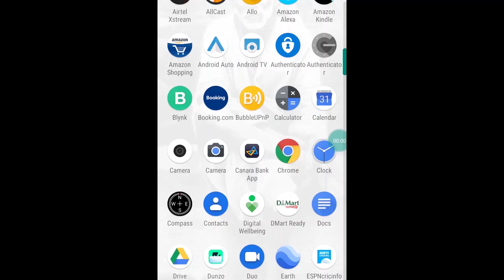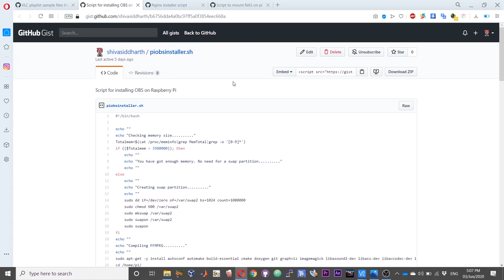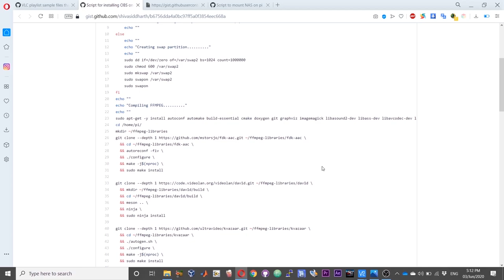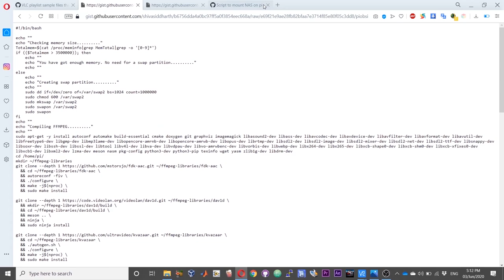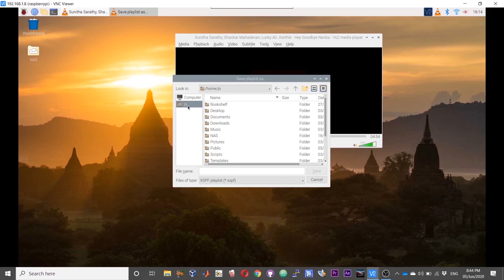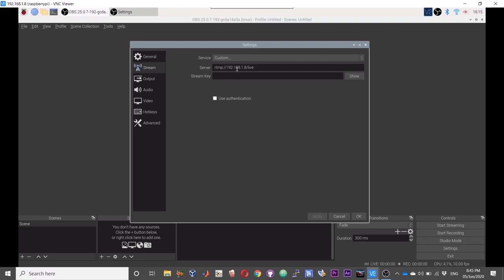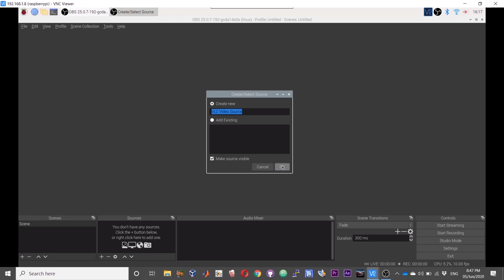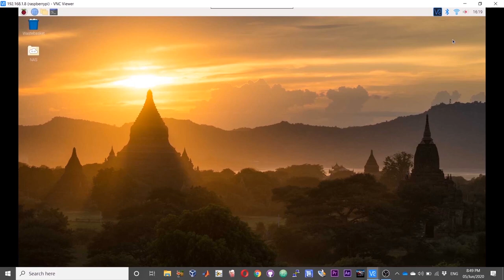Using Raspberry Pi Create Your Own Non-stop Network Music Station | DIY Radio Station | RPi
Create your own radio station using Raspberry Pi. Create a round the clock network music station using Raspberry Pi. Create round the clock music streaming station using Raspberry Pi. DIY network music station.

Timestamps
0:00 Intro
0:10 Prelim Demo
0:54 Prerequisites
1:25 Nginx Installation
4:15 OBS Installation
7:00 Configuring OBS and Streaming process
11:38 Demo

Links:
Scripts: